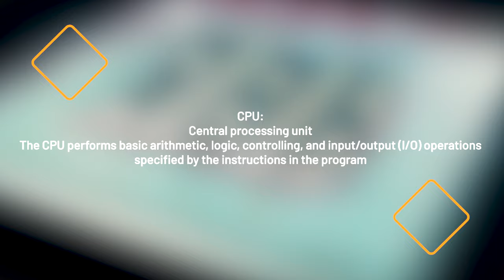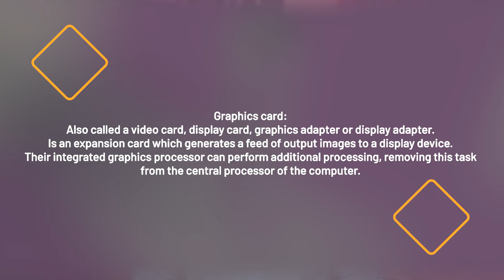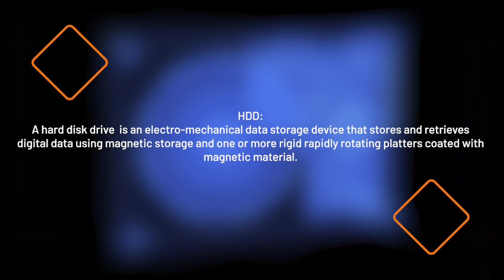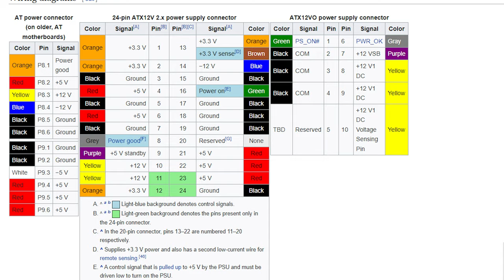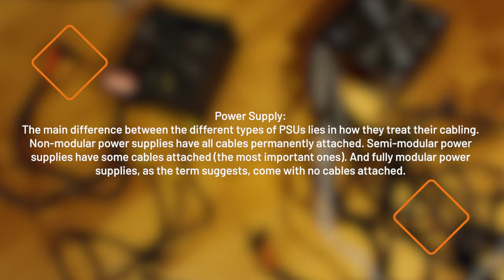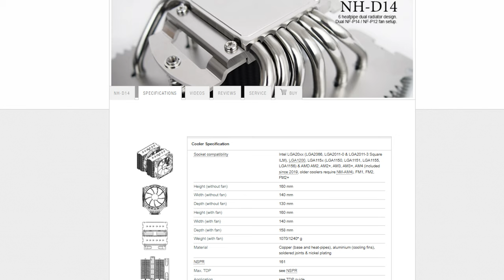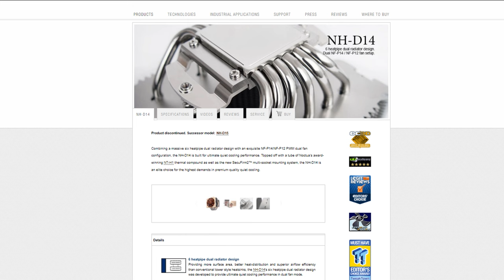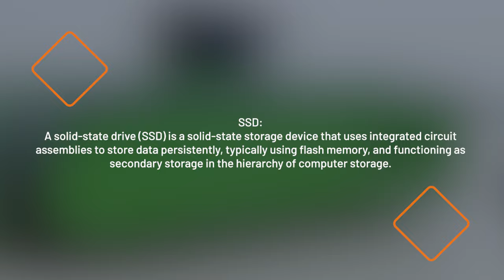Най-мощният компютър, който съм виждал, вече е мой!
Знаете ли как да подберете правилната конфигурация - хард диск (HDD или SSD), видеокарта, дъно, кутия, охлаждане, процесор (CPU)? А знаете ли как работят и за какво служат? Как да решите дали да купите настолен или преносим (лаптоп) компютър? В това видео ще ви помогна да изберете подходящия компютър. Ще ви разкажа какво трябва да съобразите при закупувнето на отделните компоненти. Ще ви споделя как да спестите средства.

🚀 В този епизод ще видиш:
00:00 - Интро
00:09 - Най-бързият персонален процесор в света.
00:39 - Колко струва цялата конфигурация?
01:25 - Какво трябва да знаем преди да решим, кой ще бъде нашият компютър?
01:39 - Процесор (CPU).
01:57 - Видео карта (Graphics card).
02:19 - Процесори с вградена видео карта.
02:45 - Benchmark tests.
02:58 - Паметта (RAM,HDD).
04:08 - Дънна платка (Motherboard).
04:19- С какво трябва да се съобразим при избора на дънна платка (Motherboard)?
05:21 - Захранването (Power supply).
06:03 - С какво трябва да се съобразим при избора на захранване (Power supply)?
07:39 - Мобилен (лаптоп) или настолен (десктоп) да изберем?
08:29 - Въздушно охлаждане.
09:00 - Как да спестиш пари, при покупката на компютър?
09:19 - Бърз диск (SSD)
09:34 - Какъв монитор да избереш?
10:03 - Как да направим балансирана конфигурация?
10:20 - Защо избрах DDR4 пред DDR5?